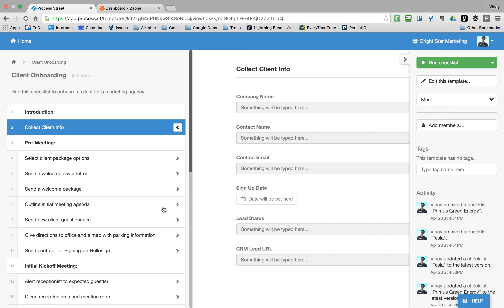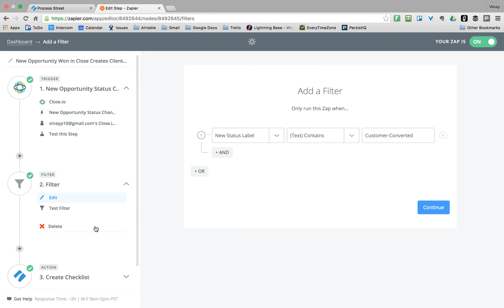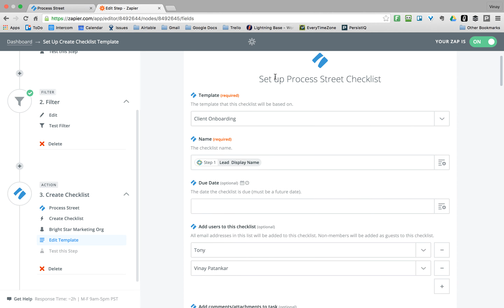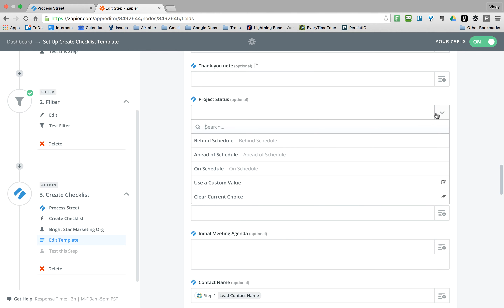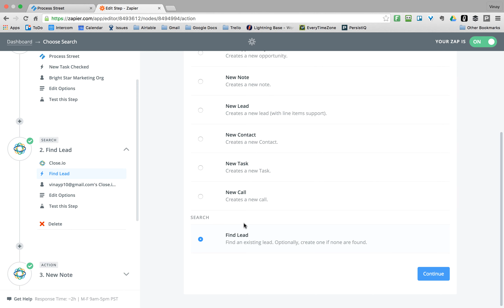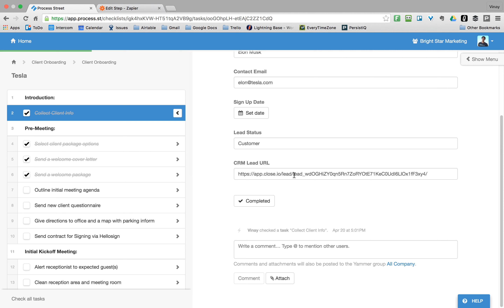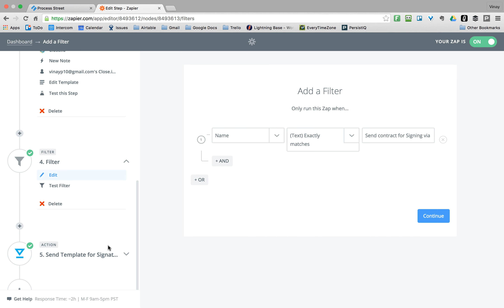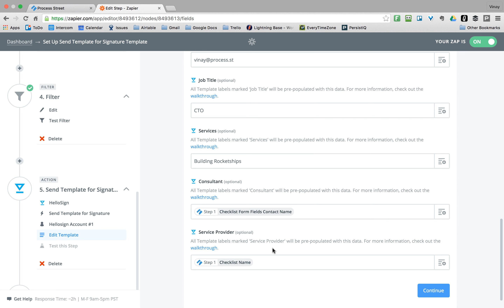How to Automate Client Onboarding using Process Street and Zapier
Automate your client onboarding process using Process Street and Zapier.

This video explains how we built a Zap using Process Street's forms automation product and Zapier to automate client onboarding via our Close.io CRM and HelloSign.